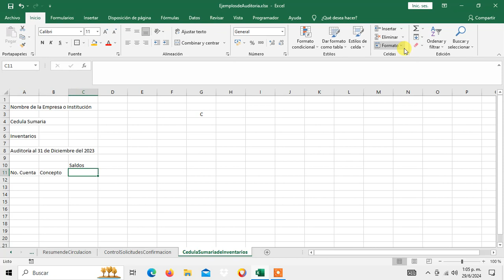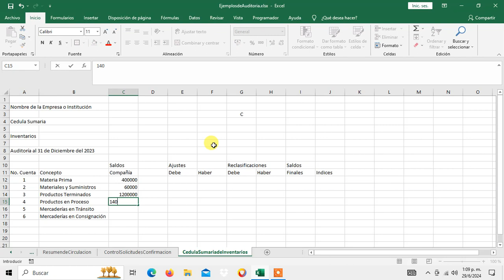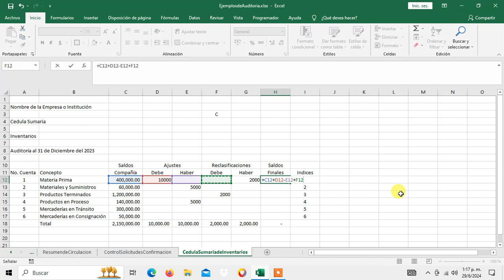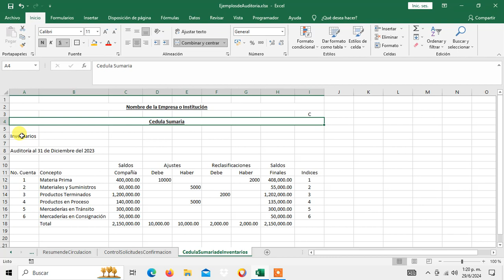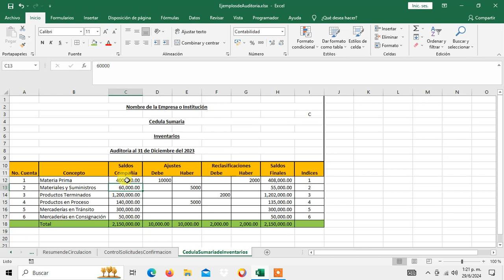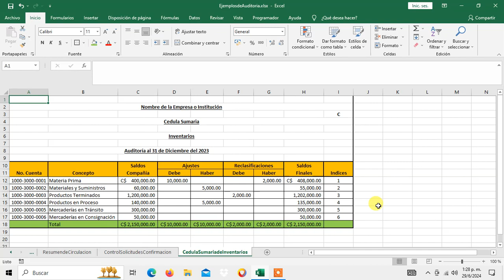Como Hacer una Cedula Sumaria de Inventarios en Auditoria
Un abrazo.